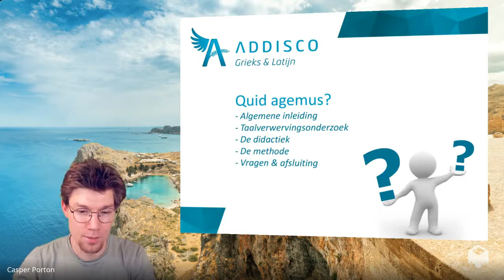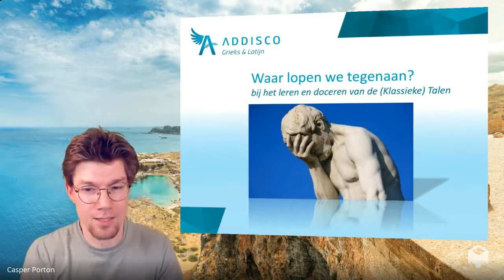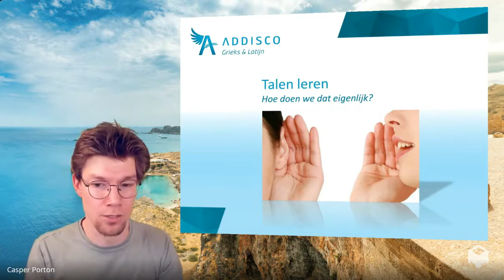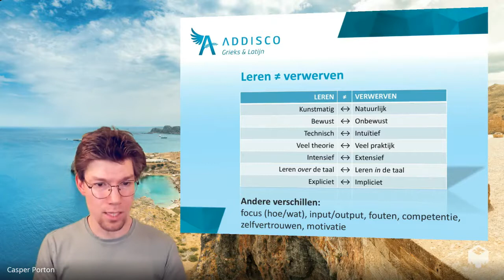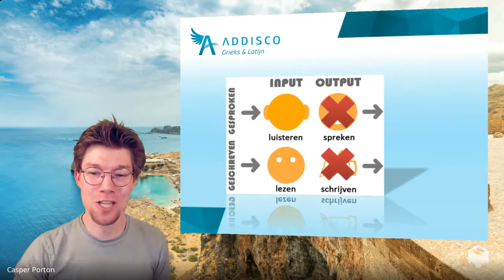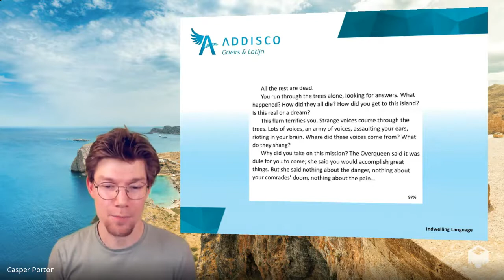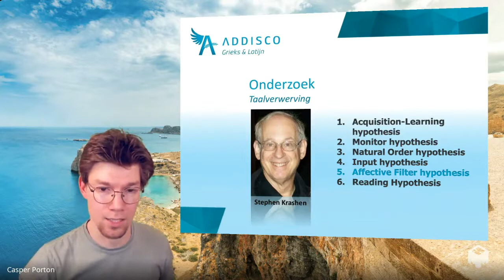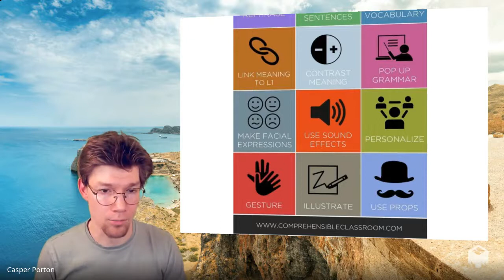Hoe kunnen we leuker, efficiënter en beter Latijn & Grieks leren?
Voor studenten van de universiteit van Nijmegen geeft Casper Porton (Addisco Onderwijscentrum) een presentatie over hoe we leuker, efficiënter en beter Latijn & Grieks kunnen leren.

𝗟𝗮𝘁𝗶𝗷𝗻 𝗼𝗳 𝗚𝗿𝗶𝗲𝗸𝘀 𝗹𝗲𝗿𝗲𝗻?

𝗢𝘃𝗲𝗿 𝗔𝗱𝗱𝗶𝘀𝗰𝗼
Addisco Onderwijs organiseert sinds 2005 toegankelijke cursussen en excursies over de Griekse en Latijnse taal en cultuur en biedt bijlessen en examentrainingen Grieks & Latijn en workshops ‘leren leren’ en geheugentechniek aan in Hilversum. Voor docenten Klassieke Talen is er een uitgebreid aanbod aan bij- en nascholing. Meer over Addisco

Casper Porton is oprichter en directeur van onderwijscentrum Addisco in Hilversum, waar hij samen met een gedreven team van andere oudheid-enthousiastelingen de Griekse en Latijnse taal en cultuur toegankelijk maakt voor een breed publiek. Meer over Casper